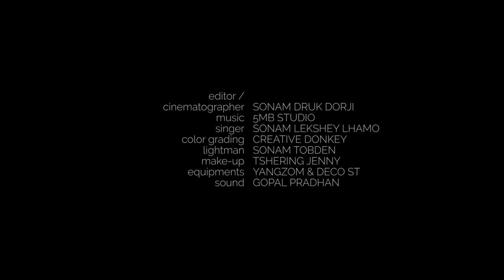KISHUTHARA | REPRISE | SONAM LEKSHEY | OFFICIAL MUSIC VIDEO | 5Mb Studio | Hidden Heart Pictures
Song Title: KISHUTHARA REPRISE
Cover Artist & Model: Sonam Lekshey Lhamo
Directed: Karma Lhatrul Dorji Rinpoche
Music & Mix: B'vek Biswa & B-Jay Biswaa [5Mb-Studio]
Cinematography: Sonam Druk Dorji
Color and effects: Binu Creativedonkey Kumar
Lights: Sonam Tobden (Bhim)
Makeup: jenny
Equipments: Make Zom & Deco St
Sound: Gopal Pradhan
Production: Hidden Heart Studio
Acknowledgement; Casper Sonam Dorji Thimphu CLUB Tashi Druk Tshewang Druksel Nirbhaya Dorji
Chimi Druk Dorji

*Uploading this video on other YouTube channels, facebook pages or any other social sites without prior permission is strictly prohibited.